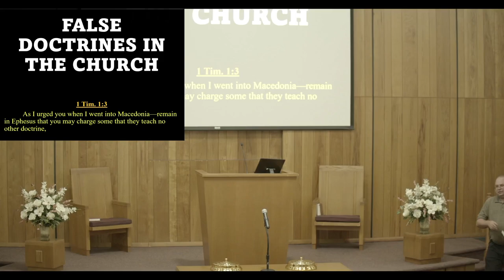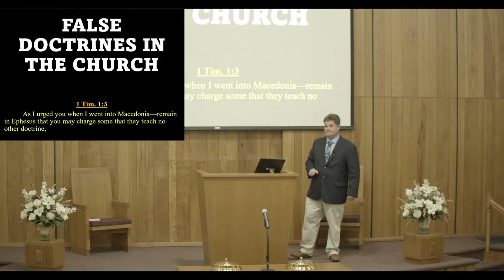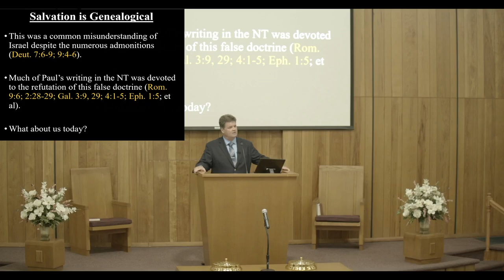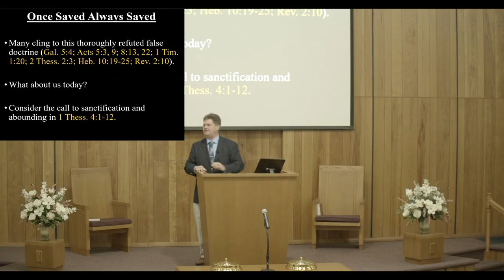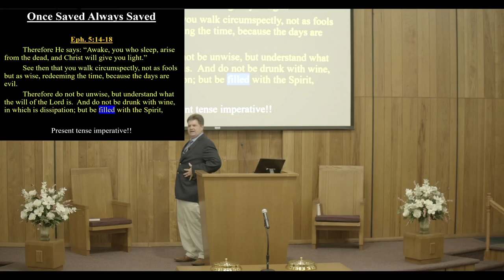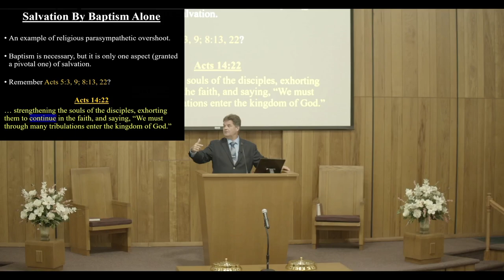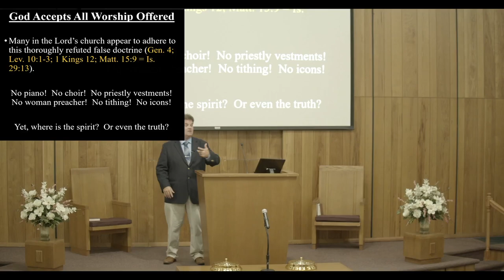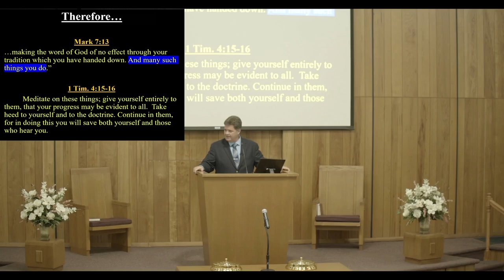FALSE DOCTRINES IN THE CHURCH